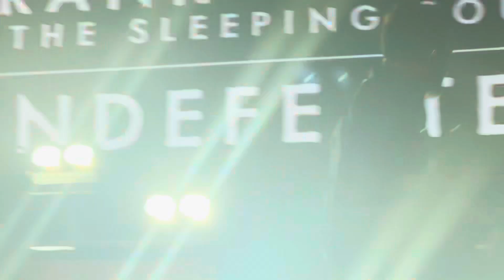“Letters” Frank Turner / Boston, MA / 5/24/24